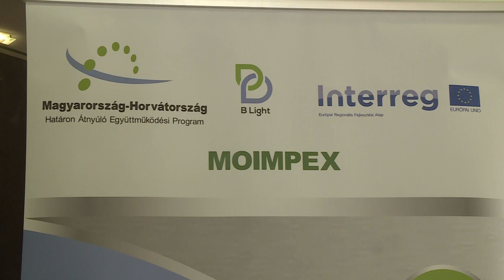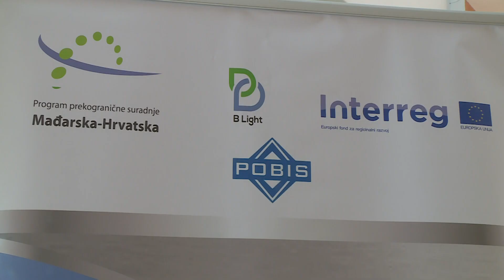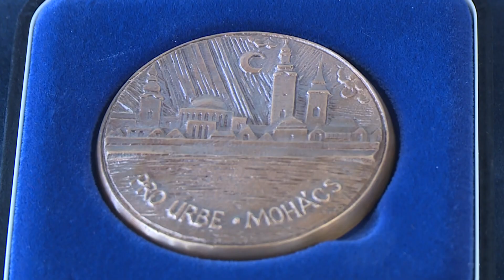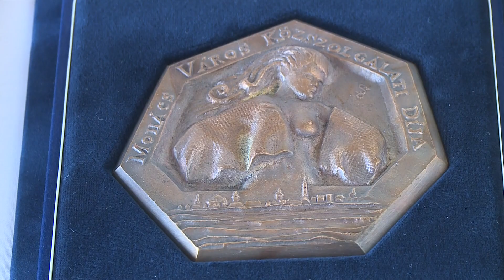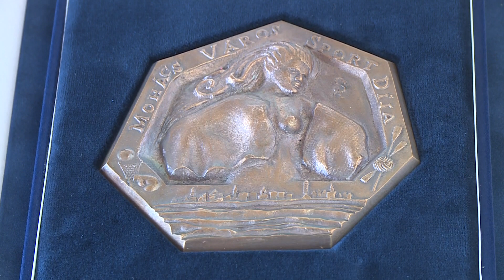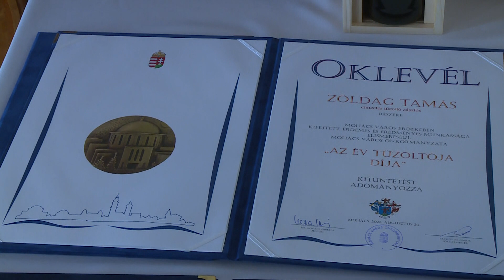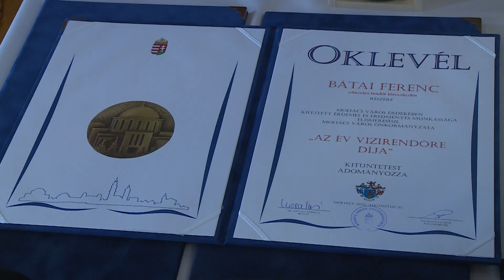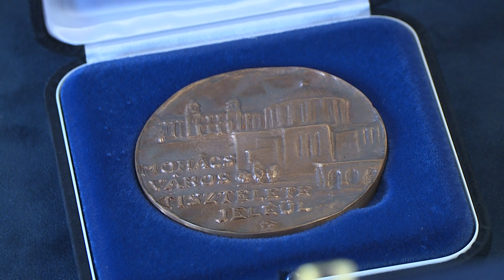Magazin 2022.08.24.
- Sikeres magyar - horvát projekt- Határon átnyúló gazdasági együttműködés
- Közös értékek, jubiláló partnerek- Tesvérvárosi konferencia a nemzeti ünnepen
- Mohács is megemlékezett az államalapításról- Ünnepi testületi ülés díjátadóval
- Ünnepi szentmise és kenyérszentelés a Fogadalmi Templomban